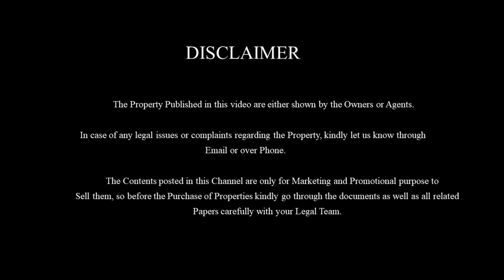2BHK Ready to Move House for Sale |4-சென்ட்டில் 15-சதுரத்தில் புதிய வீடு🏡 விற்பனை |E-229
lndependent 2bhk House for Sale in Cuddalore at Kondur short distance from main road access.. This House is well with quality materials and latest interior design by which it can be accommodated immediately which will be loved by the family to stay pleasant and peacefully.

Property details:
Sizes : 25'*68'
Total size : 1700sq.ft
Frontage : 25feet
Location : Kondur, Cuddalore
Building : 1700sq.ft
Price : Rs.66 Lakhs negotiable
Facing : South facing
Distance : 1.6kms distance from Semmandalam and 4.6kms distance from Cuddalore main Bus-stand.
               This House is well build up with quality materials at a proper spacing for all aspects of the building. Spacious Hall & Bedrooms are separated into proper sizes. This House will be a good budget house for a family to stay in Cuddalore town circle over a pleasant and peacefully with easy transportation access.